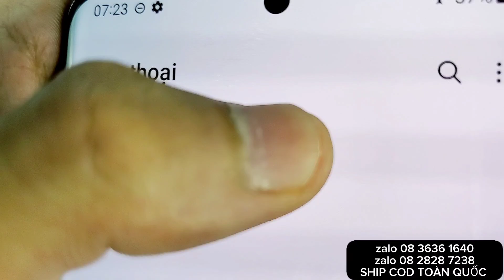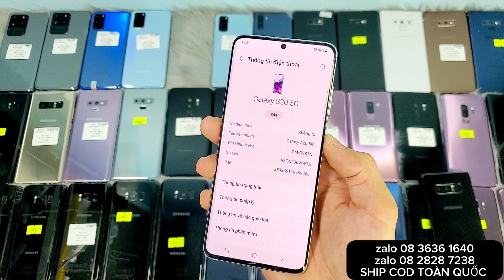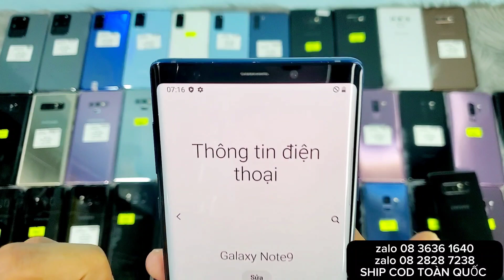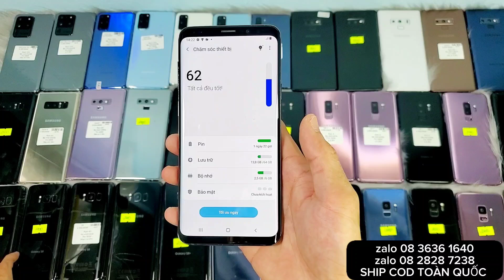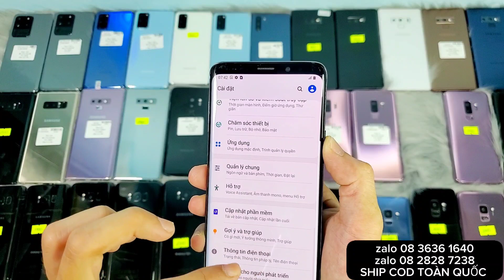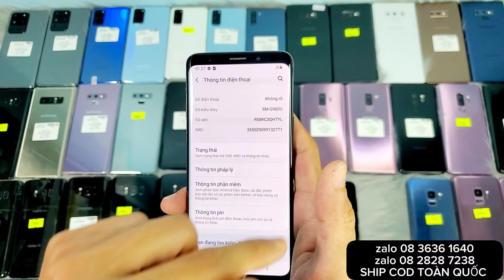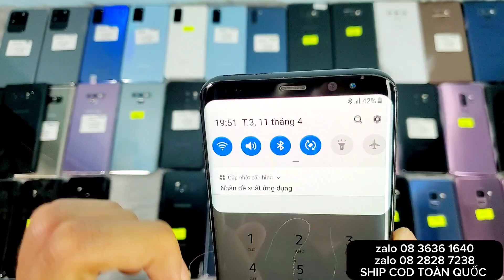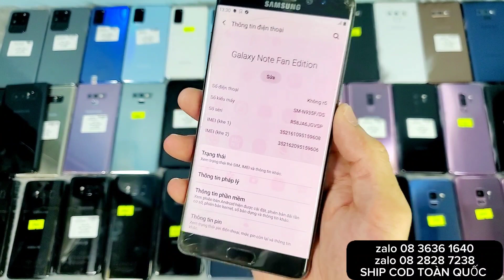Samsung Note7 900k S8 1tr500k , S20Plus5g S20ultra5G S205G Note10 Note9 Note9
Địa chỉ B4/22B quốc lộ 50 Bình Chánh TPHCM
( Hẻm Cũ 952 cách ngã tư 100 mét vừa qua bách hóa xanh )

Đi kèm với máy là 1 bộ sạc nhanh 15w 1 ốp lưng 1 que chọc sim và dán màn hình

( riêng các máy thanh lý máy bán giá xác em không bao test bảo hành phần cứng 45 vì thanh lý hoặc giá xác e bán lỗ ạ nên quý anh chị cân nhắc trước ạ )

Quý anh chị nào xem mà chưa đăng ký cũng như like thì cho e xin 1 like với 1 đăng ký kênh em cảm ơn tất cả các quý anh chị cảm xem và đồng hành với em